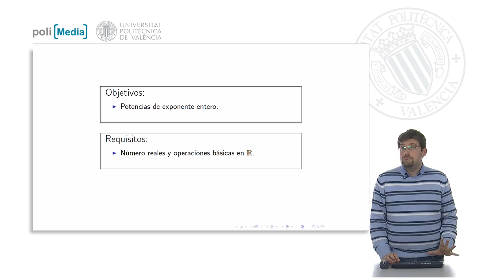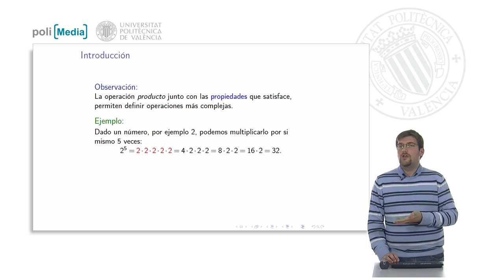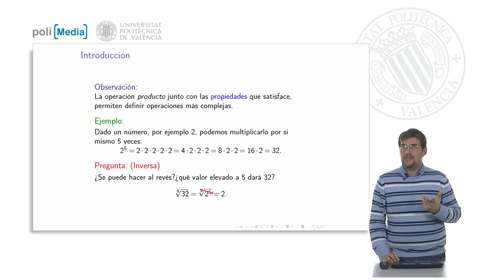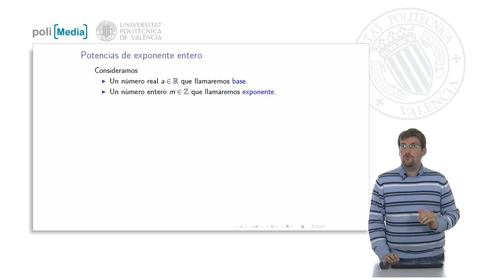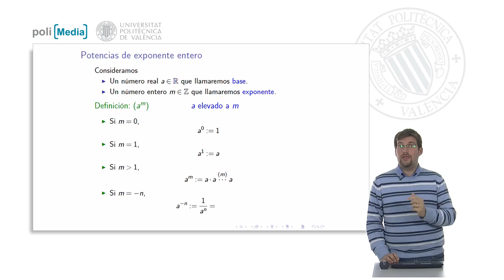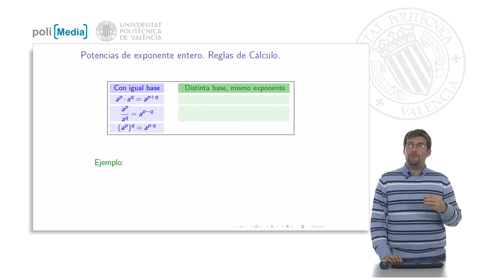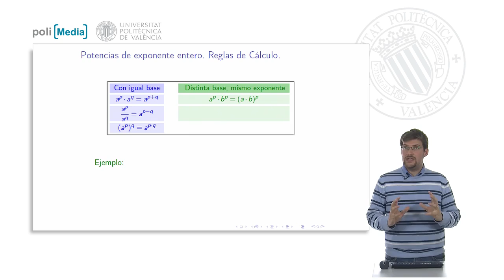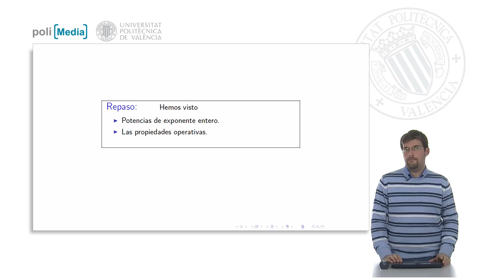Números reales: potencias de exponente entero | 13/27 | UPV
Título: Números reales: potencias de exponente entero

Descripción: Es este polimedia se recuerda el concepto de potencia. Se introduce la operación "potencia" para exponente natural, entero y racional. Guirao Sánchez, AJ. (2013). Números reales: potencias de exponente entero.

Descripción automática: En este vídeo, se abordan las operaciones avanzadas con números reales, centrándose específicamente en la introducción de las potencias con exponente entero. Tras asegurarse de que se comprenden los conceptos básicos anteriores, se establece la idea de la potencia como una multiplicación reiterada de un número por sí mismo, utilizando el ejemplo de dos elevado a la quinta potencia, que da como resultado treinta y dos.

El vídeo también explica el concepto de funciones inversas presentando las raíces, en particular la relación entre la raíz quinta de treinta y dos y dos elevado a cinco. A continuación, se define propiamente la potencia con exponente entero, detallando que el resultado de cualquier número elevado a la potencia de cero es uno y cómo se opera con exponentes positivos y negativos. El exponente negativo se interpreta como el recíproco de la potencia con exponente positivo.

Finalmente, se discuten las propiedades operativas de las potencias: la suma de exponentes al multiplicar potencias de igual base, la resta de exponentes al dividir potencias de igual base y la multiplicación de exponentes cuando se eleva una potencia a otra potencia. También se abordan casos con bases diferentes pero exponentes iguales, mostrando que se pueden operar como un producto o división de las bases, todo elevado al exponente común, cuidando la regla de los signos para determinar si el resultado es positivo o negativo. El vídeo concluye con un repaso de estas propiedades operativas de las potencias con exponente entero.